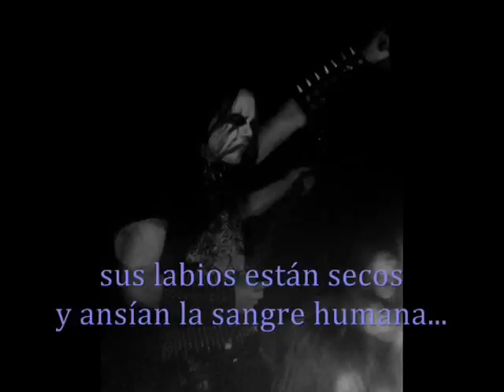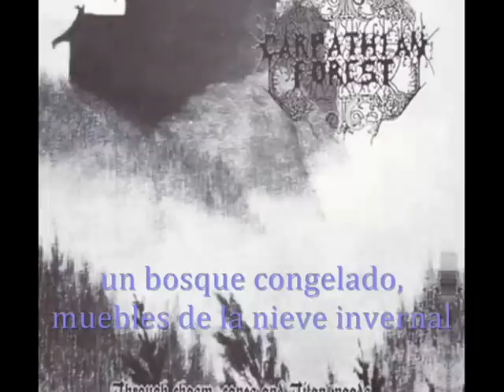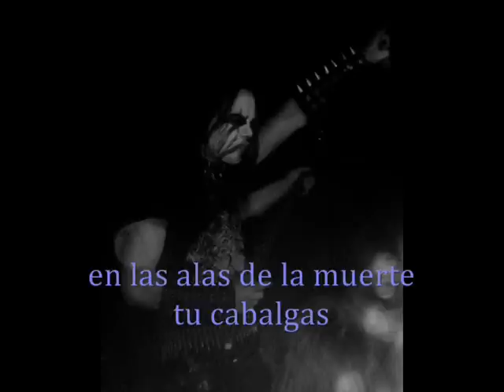Carpathian Forest - The last sigh of Nostalgia (sub español)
"El ultimo suspiro de Nostalgia" como su nombre lo dice es una de las caciones mas tristes y nostalgicas de Carpathian Forest, en esta ocasion subtitulada al español con la letra original de su album "Journey Through The Cold Moors Of Svarttjern" de 1993, que sea de su agrado y disfruten...

Carpathian Forest - The last sigh of nostalgia

El último suspiro de nostalgia

Desde las cenizas Él regresa
a través del sello de la Obscuridad
Él vuela sobre la Luna encantadora
sus labios están secos
y ansían la sangre humana.

A través de todos los siglos
vemos claramente el horizonte
en lo profundo de nosotros...
debajo el abrigo de un árbol.

Ven a ver este sendero de codicia
paraliza la unión de sed de sangre
este corazón palpitante...

un bosque congelado, muebles de la nieve invernal
su alma es libre del sol en el cielo

En las alas de la muerte cabalgamos
convierte el frío en la noche
mucho más allá de la montaña
en el reino de los valientes y orgullosos.

Los valientes somos
mucho más allá de la alta montaña del árbol

En las alas de la muerte tu cabalgas
comparte el frío en noches invernales